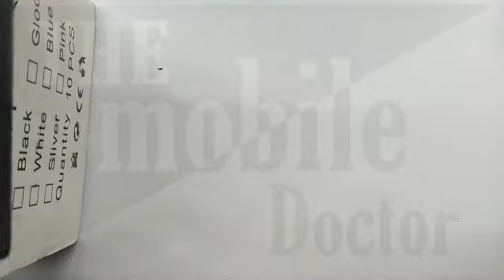Fastrack waterproof watch repair. waterproof watch repair. Fastrack watch battery change.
Fastrack waterproof watch repair. Fastrack watch battery change proses. watch repair. Fastrack watches repairing.
dhanbad
sunglasses
fastrack
pune
eyewear
bokaro
chas
better vision
bettervision
titan
sunglass
solitude
open range
rockwood
flagstaff
salem
wildwood
coleman
aspen trail
crossroads
fuel
reflection
jayco
momentum
transcend
review
southeast
timex factory
watch factory tour
timex india factory
badi
himachal pradesh
watch kaise banti hain
how watches are made
watchmaking
full time
rv'ing
rv
georgia state parks
georgia
boating
towing
ford
grand design
travel trailer
camping
how to change a watch battery
nm2598ym01
2598ym01
nn3216nm01
3216nm01
1802sl05
3201ql01
nn90101sm01
90101sm01
mobile repairing tips and tricks
mobile repairing course
mobile rc & entertaiment
mobile repairing
how to remove a watch back
how to replace a watch battery
how to change a battery
watch tools
watch tool kits
1729sm06
diy
how to
lionel repair
o scale train
diesel engine
menards
atlas
k line
rail king
american flyer
weaver
williams
mth
lionel o scale
lionel post war
np2606wm05
2606wm05
3072sl15
1802sl09
nn6193nl01
6193nl01
nm3214kl01
3214kl01
np3216nl01
on person
wrist shot
on the wrist
how it looks like
wide angle view
look from the side
on hand
on a person
third person view
wrist
before you buy
watch
7 day water fast
binge eating
5 day water fast
30 pounds gone
prep for water fast
10 day water fast
intermittent fasting
fasting methods
alternate day fasting
adf
female weight loss
50 pound weight loss
before and after
before and afters
natural remedies
is water fasting healthy
what is water fasting
how to water fast
water fasting benefits
water fast
weight loss
fasting
battery cooler
portable fridge
tank treatment
3216nl01
walkie talkie
retevis
eagles nest outfitters
eno
x7 max
turbo ant
newair
countertop ice maker
freezimer
aero cosmetics
wax all
unique rv
rockpals
rock pals
power station
safety
bumper pull
sway control
weight distribution hitch
wdh
sway
recurve
eazlift
husky
curt
hensley
propride
equalizer
blue ox
best
weighsafe
true tow
medium duty
new hitch
weigh safe
nn3072nm01
3072nm01
nn3072nl01
3072nl01
3072sm05
np3216sm01
3216sm01
dizo watch d best smartwatch under 1500
best smartwatch
best smartwatch under 2000
kikakiim tiktok dance battle xo team
kikakiim xo team
smart watch
tiktok drama story
trend
xo team
xo team tik tok
xo team tiktok
np6024sm02
6024sm02
nn6004qm01
6004qm01
np2608sl01
2608sl01
nn38053pm02
38053pm02